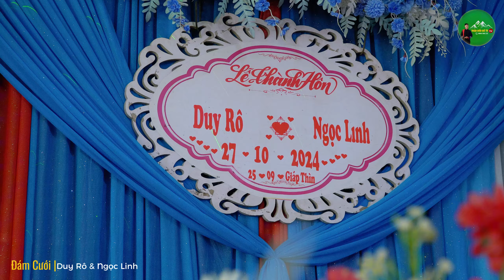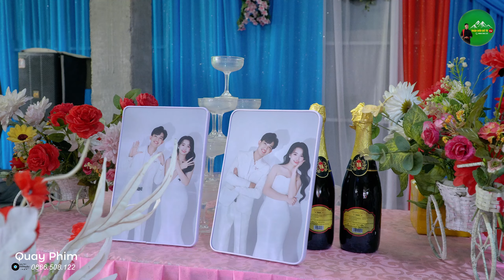Đám Cưới Dân Tộc Thái Tây Bắc “ Toàn Cảnh Tẳng Cẩu & Lễ Thành Hôn “ Duy Rô & Ngọc Linh “ Bản Lè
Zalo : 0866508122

🏧 Vietcombank : LÒ VĂN KIỂM
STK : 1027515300